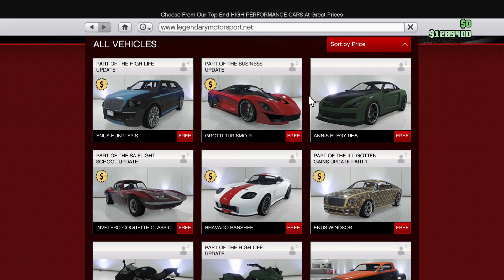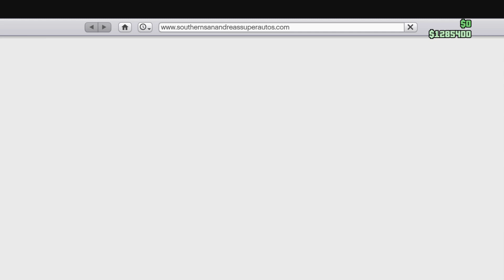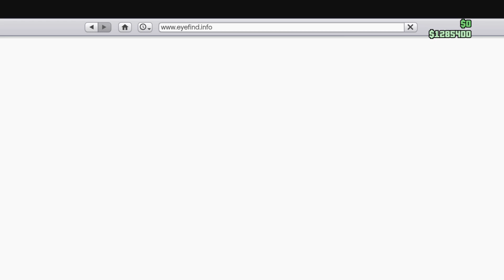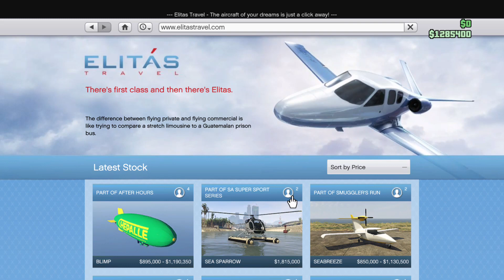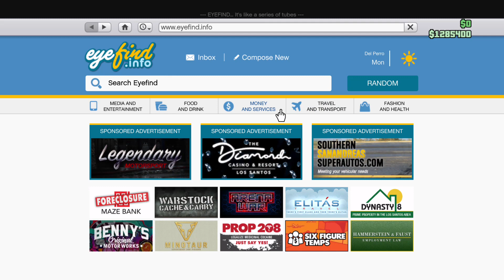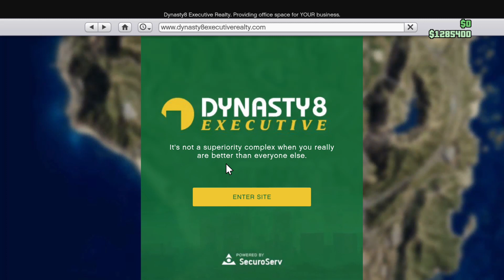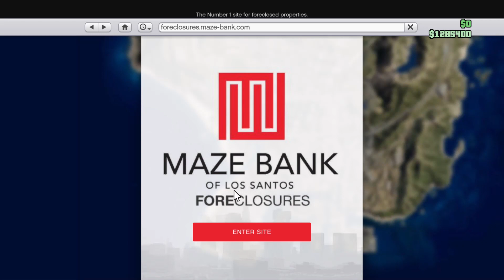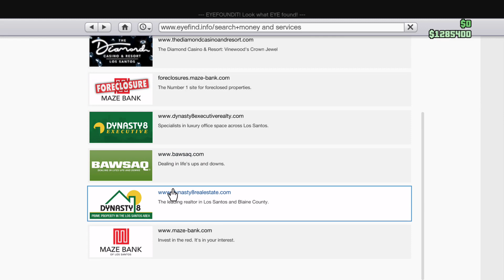GTA 5 premium edition..